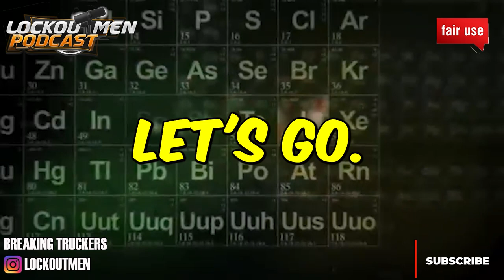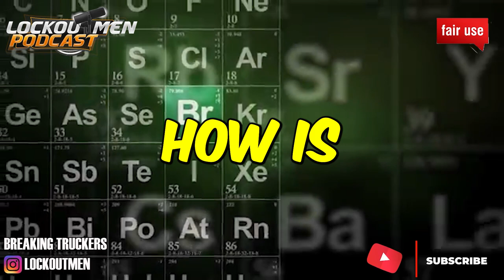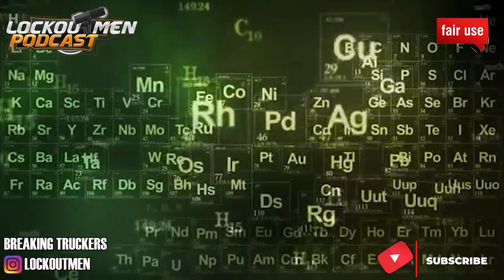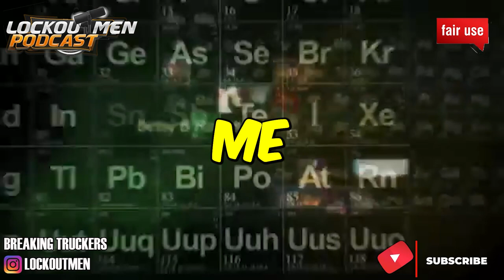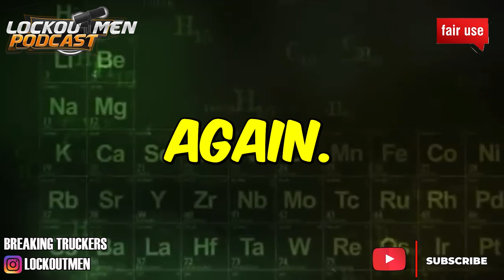We Can’t FIND NO LOADS, What This MEANS FOR DRIVERS | The Recruiter Call Channel ☎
In Today’s Episode: We Can’t Find No LOADS, What This MEANS FOR DRIVERS

If you enjoyed this video, please...